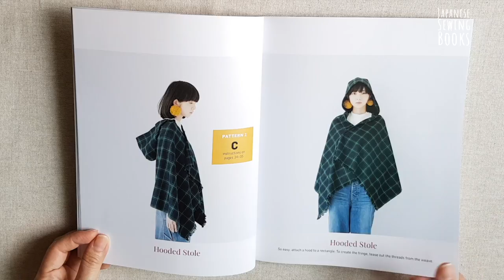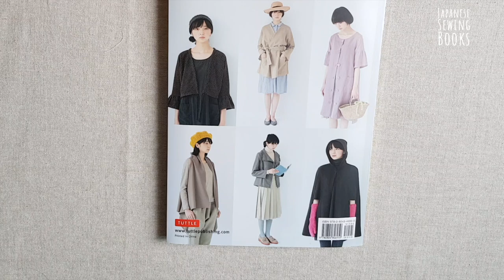Book Flip Through Video of Stylish Wraps by Yoshiko Tsukiori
Book Giveaway! Click Show More below to see how to win!

3. One entry per user. Duplicate comments by the same user will be considered as one entry.

This giveaway will run for a week and end Monday 10th July at 0900hrs Singapore Time. Winners will be announced the day after.

Flip through of Japanese Sewing Book - Stylish Wraps
Author : Yoshiko Tsukiori
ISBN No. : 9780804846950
Publisher : Tuttle Publishing

For more about Japanese sewing books, fabrics, tutorials and free patterns